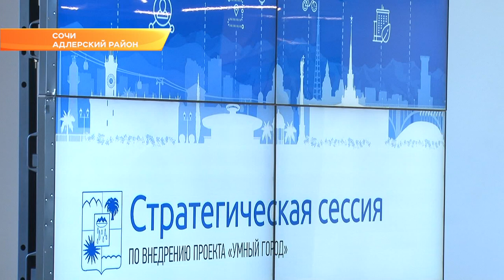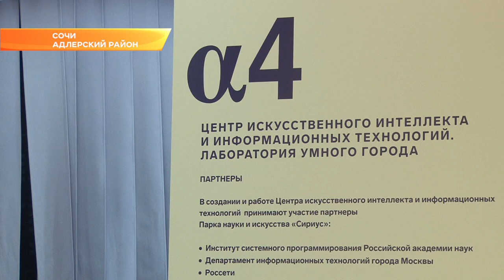Проект "Умный город" обсудили в Сочи с Минстроем России. Новости Эфкате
Стратегическая сессия по внедрению проекта «Умный город» состоялась в Сочи под председательством заместителя Министра строительства и ЖКХ России Андрея Чибиса. В ней приняли участие чиновники трёх городов - Краснодара, Сочи и Новороссийска.

Умный город» - это ведомственный проект Минстроя России. Он был инициирован в рамках исполнения Майского указа Президента. Таким образом, цифровые технологии должны прийти в различные отрасли и нашего города. Сопровождает процесс его внедрения Министрой страны.